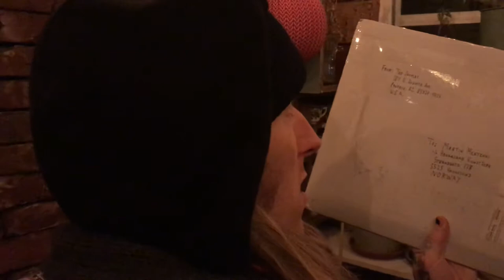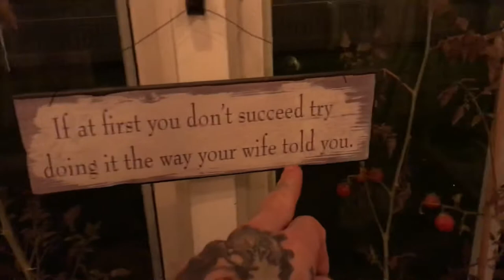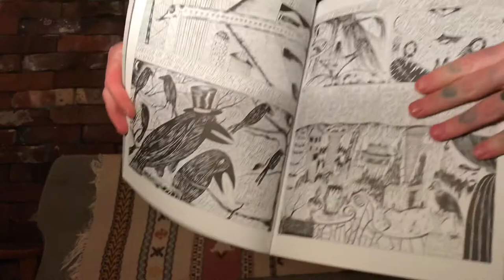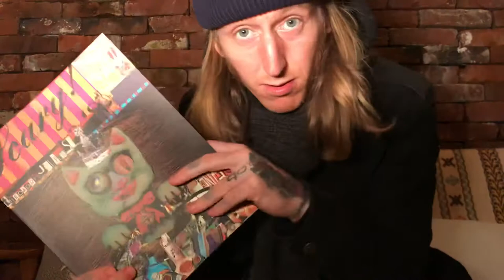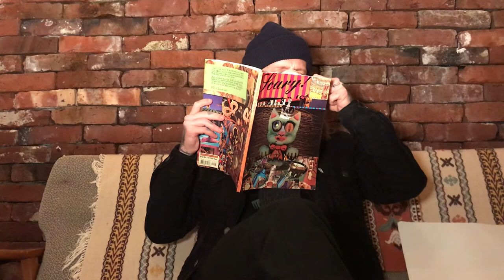a cup of coffee and TED JOUFLAS!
In todays Episode we take a look at the comix book SCARY (1997)  by Ted Jouflas. He sent this personally to me & before opening this I had no idea what he had sent me  - so this is unboxing & first view! Make yourself a cup of coffee & Enjoy!

What is your favorite SCARY (not as in the title in this video, but as a theme) comix book? Write in the comments below! Always cool to check out new stuff!

Thanks to Birdman aka Atle Grimsby for helping me out with filming.